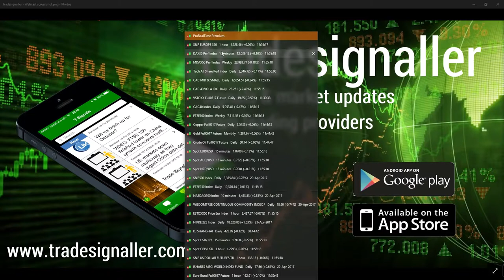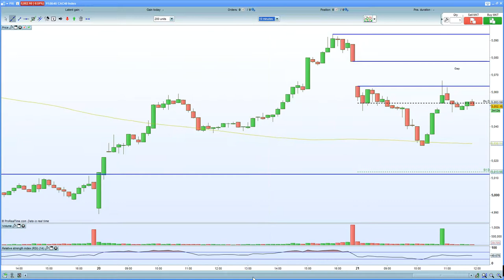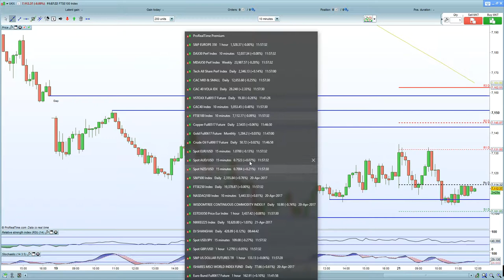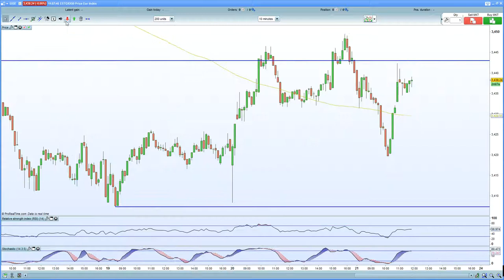FTSE 100 holds 7100 even after dismal retail sales. CAC H&S formation in play